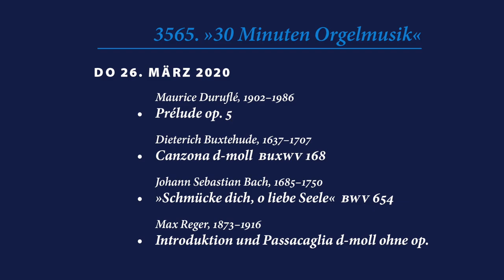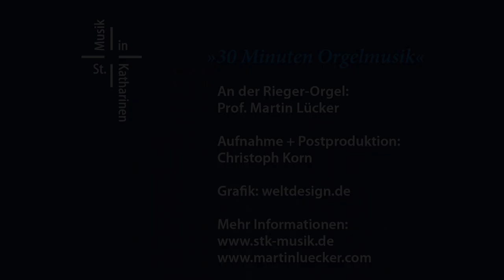„30 Minuten Orgelmusik“ vom 26.03.2020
3565. Orgelmusik
Maurice Duruflé, 1902–1986
Prélude op. 5

Dieterich Buxtehude, 1637–1707
Canzona d-moll BuxWV 168

„Schmücke dich, o liebe Seele” BWV 654

Introduktion und Passacaglia d-moll ohne op.